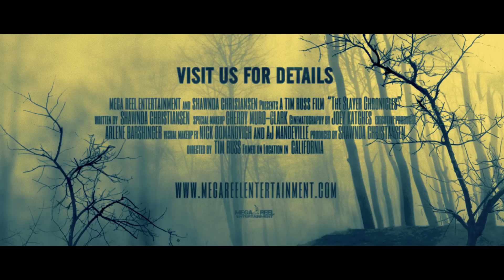The Slayer Chronicles - Volume I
Ripped from the pages of The Slayer Chronicles Volume I novel:  Raven Cross (Madison Russ) is just an ordinary girl who finds herself recruited to follow in her mothers footsteps to lead the fight against Papa (Richard Tyson) and stop him from unleashing his blood sucking legion upon the world.  Directed by Tim Russ.

Now available to buy/rent/stream.
Get your  DVD/BluRay today at Amazon, Best Buy, Walmart, and more.